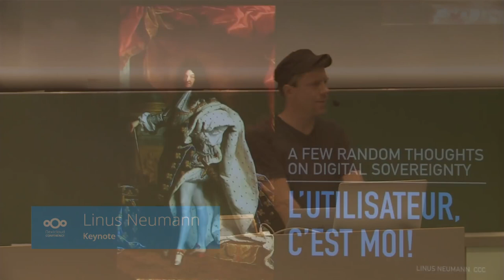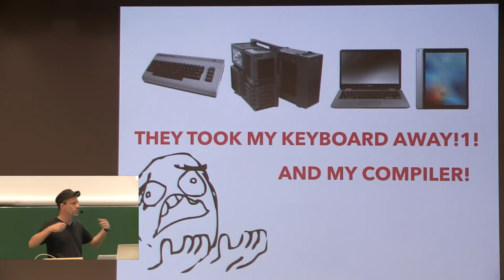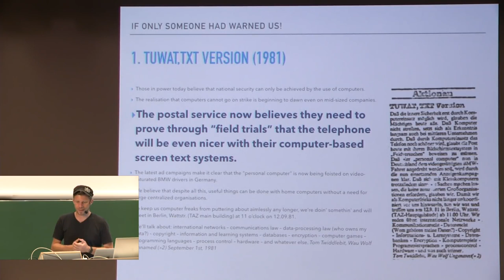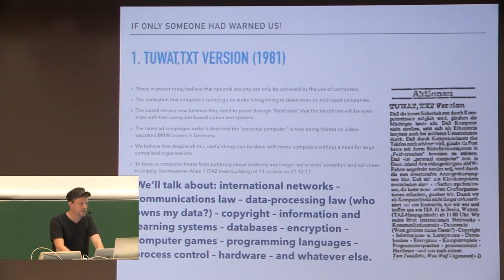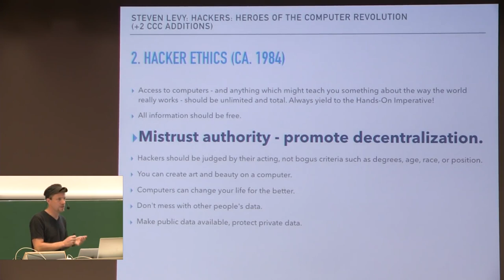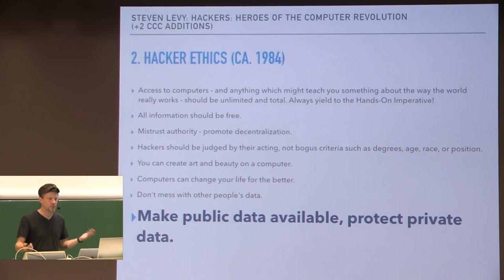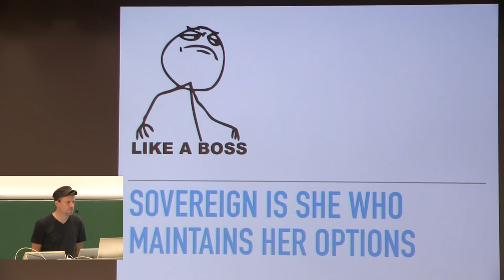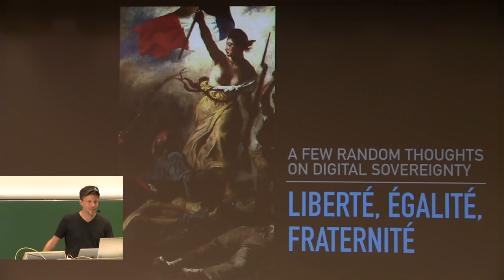Linus Neumann, CCC - Digital Sovereignty (improved audio)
Keynote from Nextcloud Conference 2018